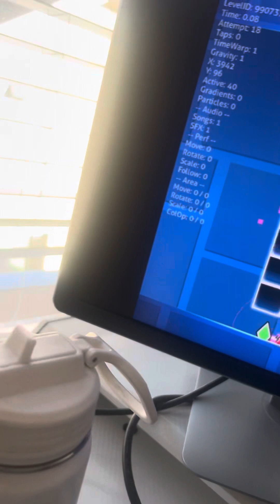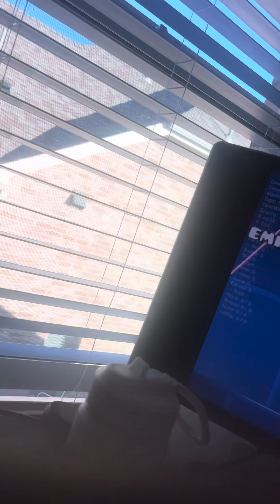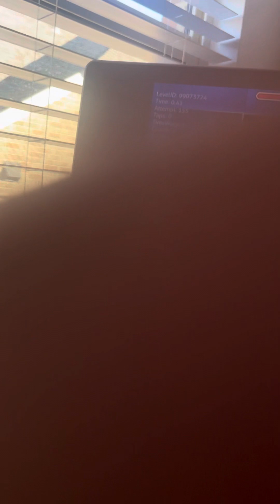Carston is hate you